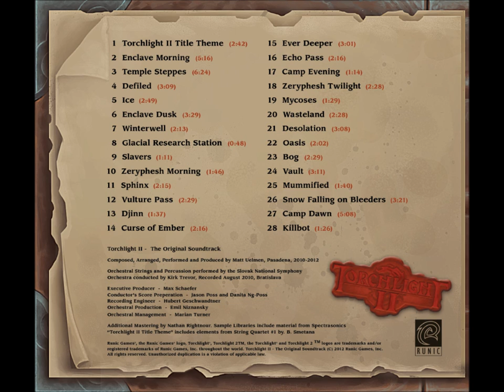Torchlight II OST - Vulture Pass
OST from Torchlight II by Matt Uelmen.